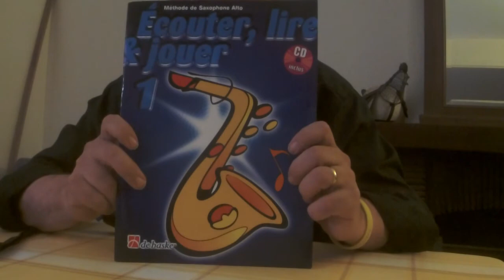Débutant : TOUT CE QUE VOUS DEVEZ SAVOIR !!!!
Rems explique tout ce qu'un débutant doit savoir en saxophone à propos du bec , des anches , du collier , et savoir si vous devez acheter un sax ou pas.